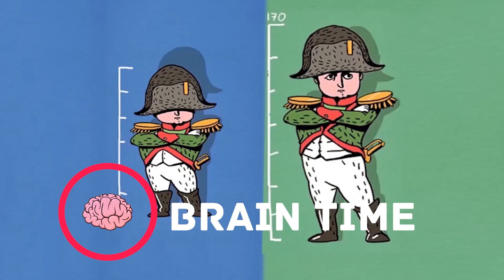Como um Iglu Mantém as Pessoas Aquecidas?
Nós temos uma pergunta um pouco estranha: vocês sabem o que é um iglu? Se sim, ótimo.  Se não, nós explicaremos. Os iglus são as casas tradicionais dos esquimós, nas quais eles se protegem do mau tempo e das baixas temperaturas. Eles são construções em forma de cúpula com um diâmetro de 3 a 4 metros e uma altura de uns 2 metros. Apesar de que os iglus são feitos de neve e gelo, eles são moradias muito confortáveis. Mas vocês não tem a impressão de que a neve e o calor são absolutamente contrários um ao outro? No entanto, de alguma forma, essa combinação funciona. Hoje tentaremos entender a estrutura dessa estranha construção e descobrir como ela é capaz de manter o calor.